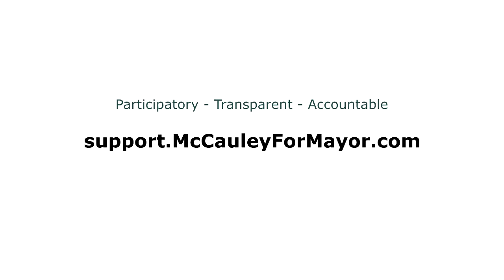$5.00 is all it costs to free your political mind!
support.McCauleyforMayor.com

Hartford's strength is the people! They are independent thinkers and love their City. So how did Hartford fall into the hands of rogue policymakers?

Well to start, this rogue group spent nearly 1 million dollars putting themselves on the inside and leaving you out in the cold.

What if I told you that $5 can be the difference between a Hartford with hope and vision or a Hartford that is in perpetual decline, increasing crime, and an educational system going nowhere fast?

Your $5 contribution to our team is a statement that says you are investing in Hartford's future!

Your $5 contribution to McCauley for mayor will make you a member of the team, and together we will explore the possibilities. More than that you will be demonstrating that the people of Hartford care enough to take a stand with Stan.

Our goal is to get the support of 5000 People who live, work, and play in Hartford. I am asking you to make a bold statement by contributing $5, right now, today.

If you believe in Hartford and it's people like I do make that contribution and together we will show Connecticut that the people of Hartford care enough to do our part and we are ready to pick up the ball and run. The people of Hartford are back in the game and we're in it to win!

My name is J. Stan McCauley and I approve this message

support.McCauleyforMayor.com